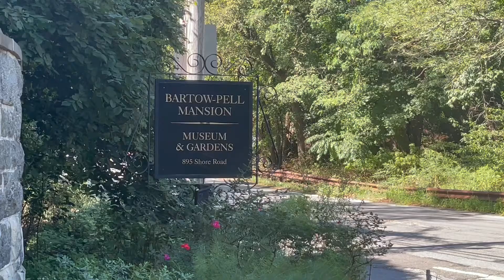Bartow Pell Mansion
all' interno del Pelham Bay Park, il parco più grande della città, situato nel Bronx, guardate questa bellezza del periodo coloniale